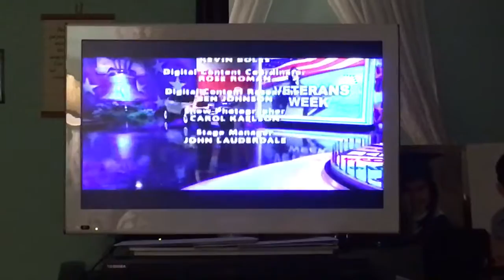Da & Ma at WOF